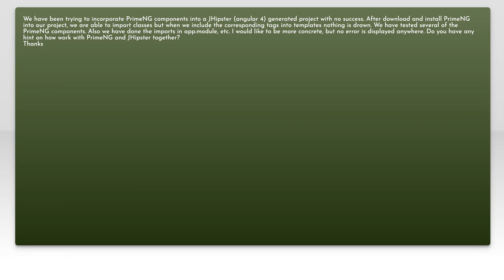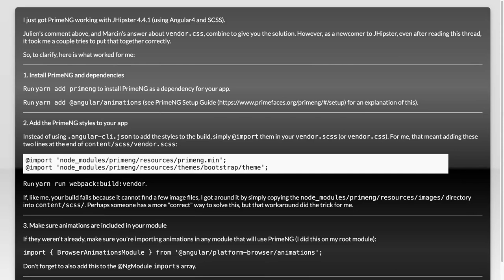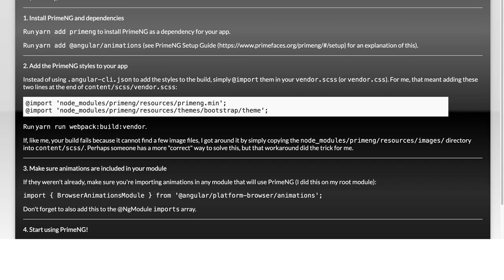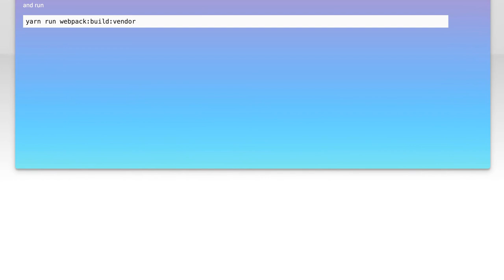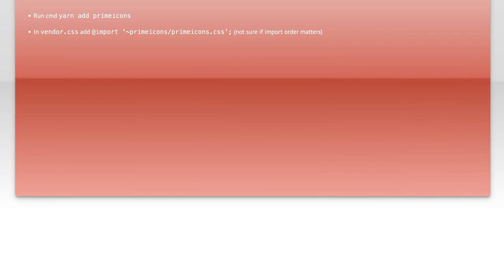Integrating PrimeNG with JHipster: A Step-by-Step Guide for Developers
In this video, we’ll explore the powerful combination of PrimeNG and JHipster, two essential tools for modern web development. Whether you're building dynamic user interfaces or robust backend services, integrating these frameworks can significantly enhance your development workflow. Join us as we provide a step-by-step guide to seamlessly incorporate PrimeNG into your JHipster applications, empowering you to create stunning and responsive web applications with ease.

Today's Topic: Integrating PrimeNG with JHipster: A Step-by-Step Guide for Developers

Related to: integratingprimeng, jhipster, primengtutorial, jhipstertutorial, webdevelopment, front-enddevelopment, angular, java, softwaredevelopment, uicomponents, step-by-stepguide, developersguide, primengintegration, jhipsterintegration, programmingtutorial, full-stackdevelopment, open-sourcetools,